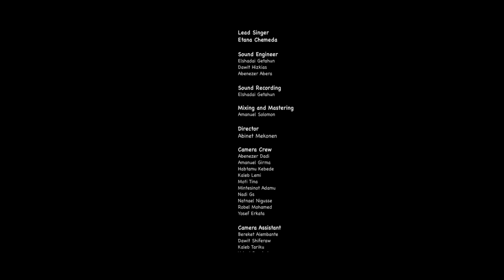Etana Chemeda " Lelitu Nega " Original Song by Awtaru Kebede Dink Sitota 2016/2023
Etana Chemeda " Lelitu Nega " Original Song by Awtaru Kebede & “Saselasilew” Tekeste Getinet Dink Sitota 2016/2023